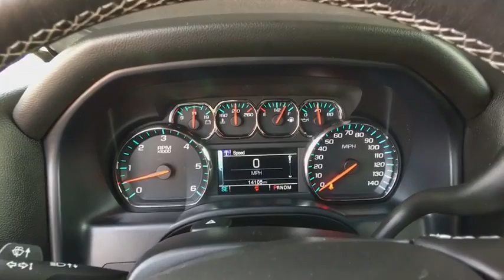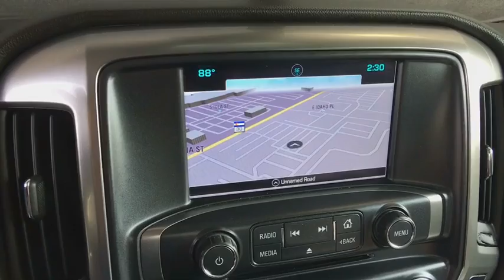2016 Chevrolet Silverado 1500 on Sale at Shortline Buick GMC in Aurora | Denver CO J3524-1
SLATE GREY METALLIC Used 2016 Chevrolet Silverado 1500 available in Aurora, Colorado at Shortline Buick GMC. Servicing the Denver, Parker, Centennial, Littleton, CO area.

GREAT MILES 14,104! PRICED TO MOVE $700 below Kelley Blue Book!, FUEL EFFICIENT 22 MPG Hwy/16 MPG City! Nav System, Heated Seats, Hitch, AUDIO SYSTEM, CHEVROLET MYLINK RADIO WITH NAVIGATION AND 8 DIAGONAL COLOR TOUCH-SCREEN, AM/FM STEREO, WHEELS, 20 X 9 (50.8 CM X 22.9 CM) POLISHED-ALUMINUM, CD Player, Onboard Communications System, 4x4, Satellite Radio, AUDIO SYSTEM, CHEVROLET MYLINK RADIO.. SEATING, HEATED DRIVER AND FRONT PASS... SEATS, FRONT 40/20/40 SPLIT-BENCH, 3-... KEY FEATURES INCLUDE: 4x4, Satellite Radio, CD Player, Onboard Communications System Privacy Glass, Keyless Entry, Steering Wheel Controls, Electronic Stability Control, Heated Mirrors. OPTION PACKAGES: ALL STAR EDITION for Crew Cab and Double Cab, includes (AG1) driver 10-way power seat adjuster with (AZ3) bench seat only, (CJ2) dual-zone climate control, (BTV) Remote Vehicle Starter system, (UVC) Rear Vision Camera, (C49) rear-window defogger and (KI4) 110-volt power outlet (Includes (Z82) Trailering Package, (G80) locking differential and (T3U) LED front fog lamps. (N37) manual tilt and telescopic steering column included with (L83) 5.3L EcoTec3 V8 engine.), WHEELS, 20 X 9 (50.8 CM X 22.9 CM) POLISHED-ALUMINUM, ENGINE, 5.3L ECOTEC3 V8 WITH ACTIVE FUEL MANAGEMENT, DIRECT INJECTION AND VARIABLE VALVE TIMING includes aluminum block construction (355 hp [265 kW] @ 5600 rpm, 383 lb-ft of torque [518 Nm] @ 4100 rpm; more than 300 lb-ft of torque from 2000 to 5600 rpm), TRAILERING PACKAGE includes trailer hitch, 7-pin and 4-pin connectors Includes (G80) locking rear differential. AUDIO SYSTEM, CHEVROLET MYLINK RADIO WITH NAVIGATION AND 8 DIAGONAL COLOR TOUCH-SCREEN, AM/FM STEREO with seek-and-scan and digital clock, includes Bluetooth streaming audio for music and select phones; USB ports; auxiliary jack; voice-activated technology for radio and phone; featuring Apple CarPlay capability for compatible phone. Plus tax and title fee. Pricing analysis performed on 8/22/2018. Horsepower calculations based on trim engine configuration. Fuel economy calculations based on original manufacturer data for trim engine configuration. Please confirm the accuracy of the included equipment by calling us prior to purchase.